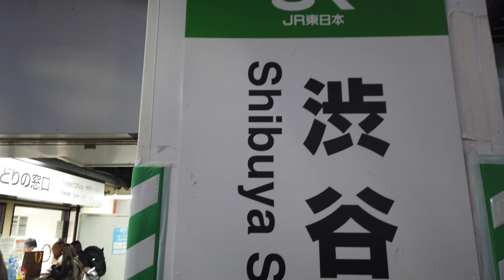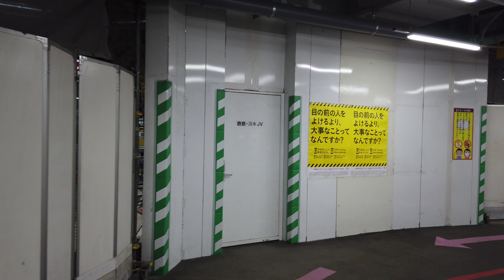[ 4K ] Shibuya Night Walk. শিবুইয়া, টোকিও ভ্রমণ। ( Tokyo Nov. 2nd week 2021 ) Walking Traveler.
Hello everyone, welcome back to YouTube channel Walking Traveler.
In today's walking tour video, I have walked tour in Shibuya at night.
Please join me in this video for your virtual tour.
I hope, you will enjoy while watching this video.